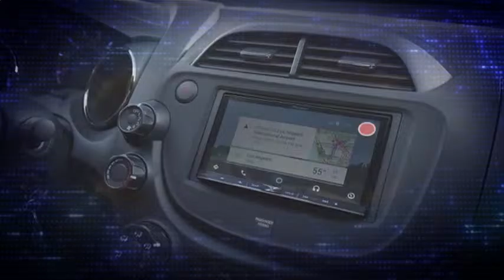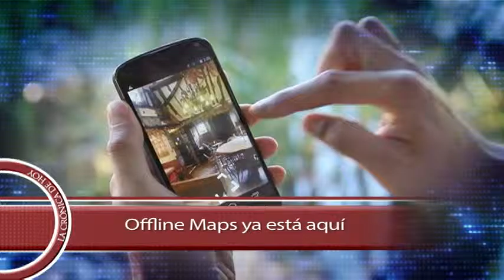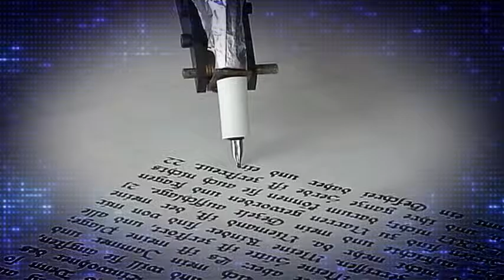Crónicas Tecnológicas (Gadgets y más)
Pioneer electronics abrirá una planta en México, Offline maps de Google maps ya está disponible y el reportero robot Kuaibi Xiaoxi causa pólemica en China.